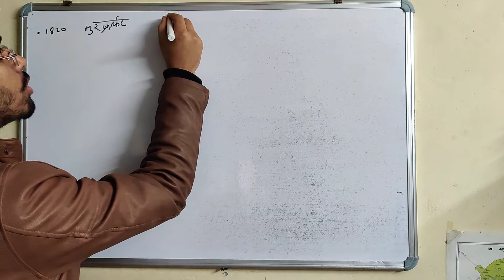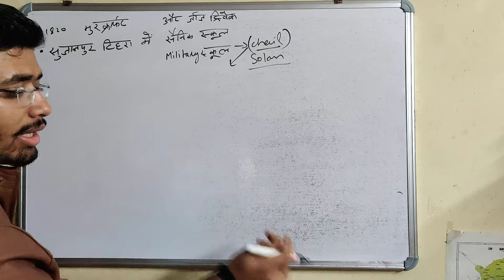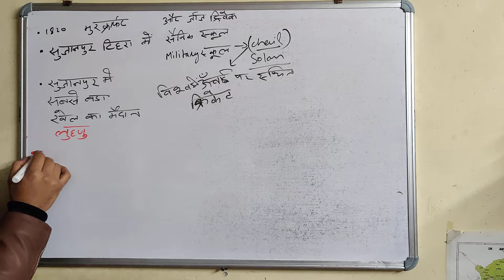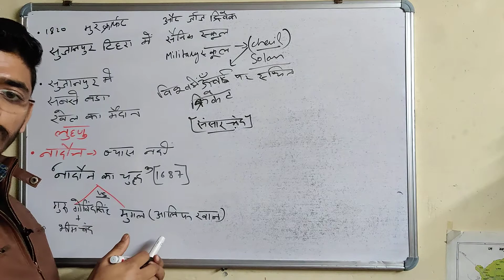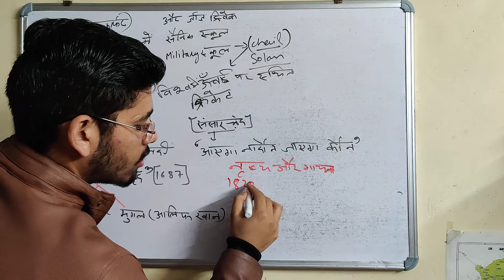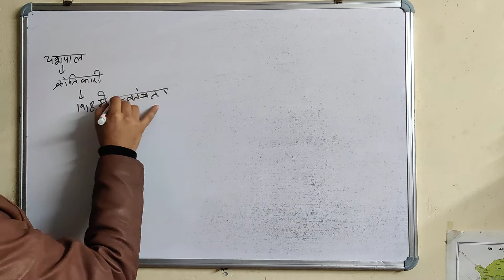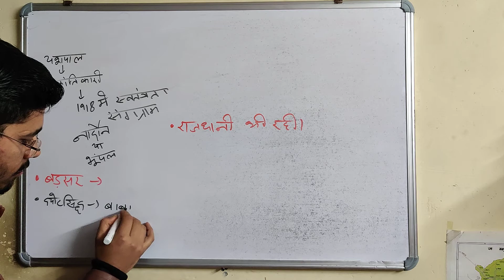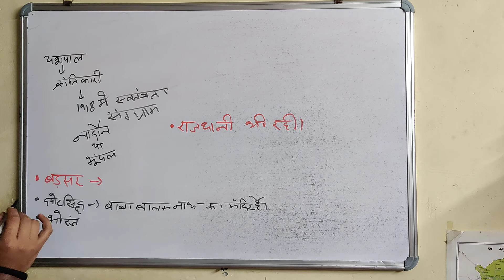🔴 History Of Hamirpur|| Himachal Pradesh || MOST IMPORTANT|| In hindi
In this video we have discussed the history of Himachal Pradesh